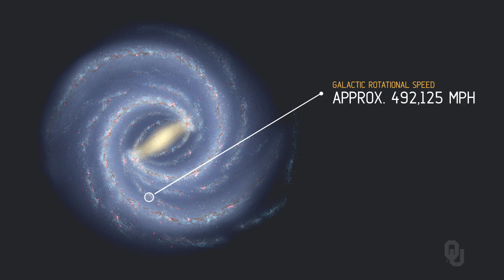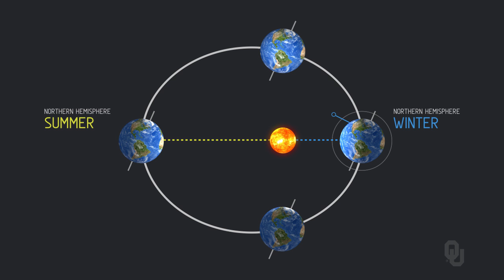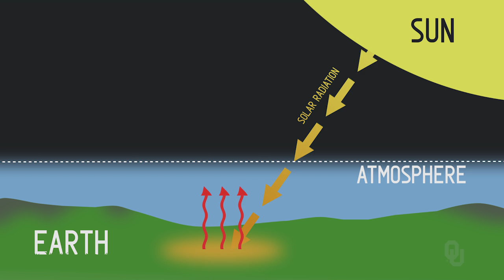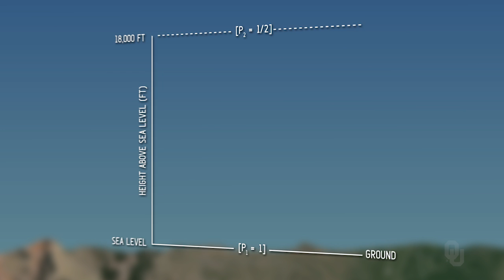Gary England's Tornado Alley – Big Picture Elements, Planetary Geophysics, & the Wind